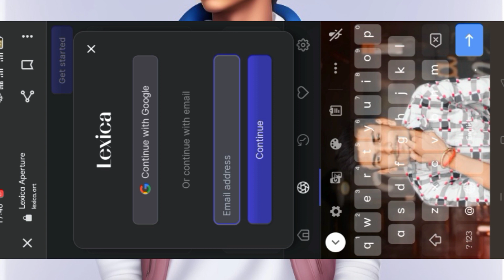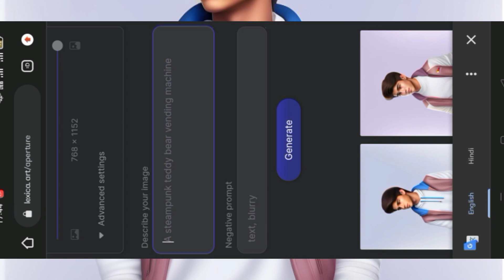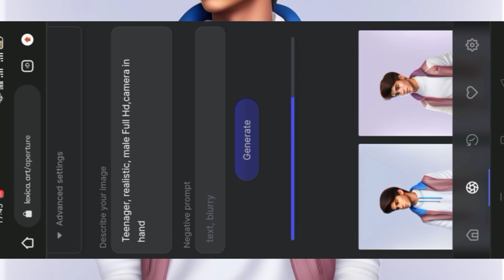New 3D Ai Avatar Photo Editing On Mobile | SagarRewa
1 - INSTAGRAM ACCOUNT 😀

🤔 YOUR QUERIES 🤔

midjourney
midjourney ai avatar photo editing
3d ai avatar photo editing
cartoon ai avatar photo editing
new ai avatar photo editing
midjourney subscription problem
ai avatar
ai Midjourney
ai avatar free
lexica ai avatar photo editing
lexica ai avatar
lexica ai art
lexica ai art free
lexica ai
lexica art tutorial
lexica art photo editing
ai avatar photo editing
ai avatar photo editing free
how to make ai avatar
how to make ai avatar free
how to create ai avatar free